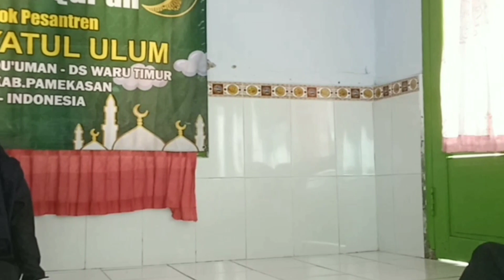Tasmik Al Qur'an Juz 3 Santri Putri PP Hidayatul Ulum Pancong || Dewi Musyarrofah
Mengaji Al Qur'an adalah termasuk ibadah, apalagi sampai hafal.
Dewi Musyarrofah adalah santri putri PP Hidayatul Ulum Pancong yang sudah melaksanakan Tasmik Al Qur'an Juz 3 dengan lancar dan sukses.
semoga apa yang sudah di lakukan menjadikan anak yang Sholehah dan tambah iman kepada Allah.

semaan al qur'an bu nyai hannah lirboyo juz 1,
semaan al qur'an bil ghoib putri,
semaan al qur'an bu nyai hannah lirboyo juz 22,
semaan al qur'an bu nyai hannah lirboyo juz 4,
semaan al qur'an bu nyai hannah lirboyo juz 30,
- semaan al quran merdu dan tartil,